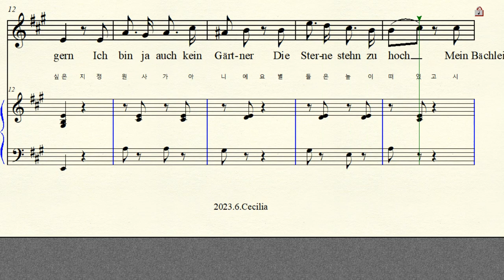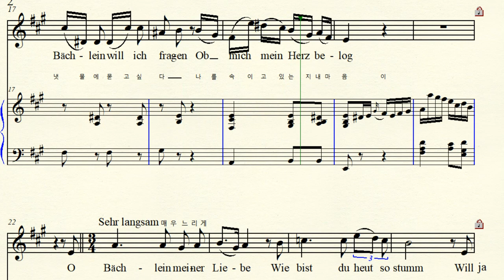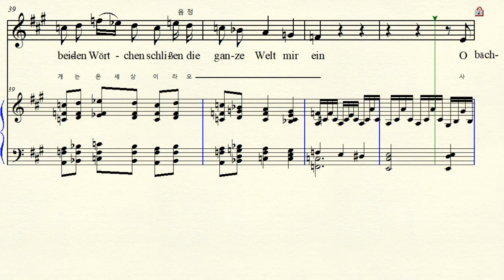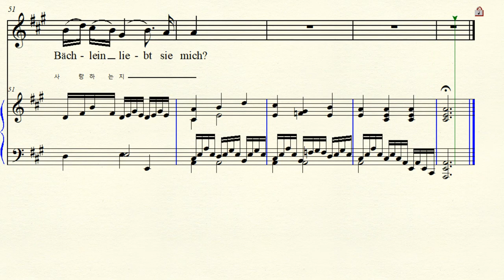3-64 Die schöne Müllerin No.6 Der Neugierige 호기심 많은 사람 Schubert 슈베르트 A major 가장조 (For Middle & Low)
Text by W. Müller 빌헬름 뮐러  Die schöne Müllerin No.6  Op.25 D.795 1823년 아름다운 물방앗간의 아가씨 6곡 Neugierige 호기심 많은 사람 (물어보는 사람)
 A major 가장조 악보 가사해석  원조성 장2도 내림